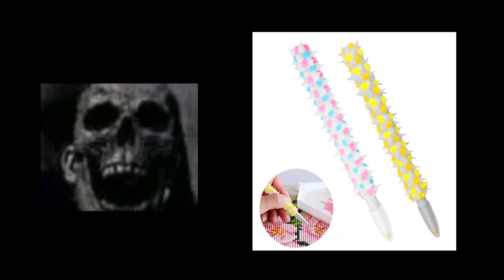Mr Incredible becoming uncanny (osu! pen grips)